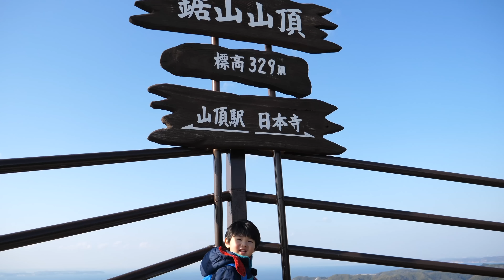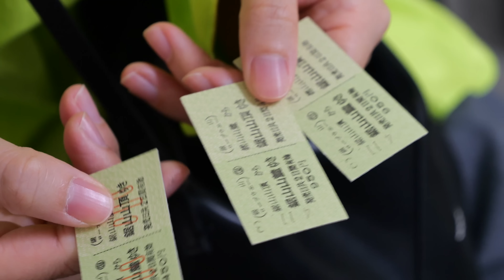東京湾フェリーに乗って鋸山に行ってきた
久里浜から出ている東京湾フェリーに乗って金谷に行き、そこからロープウェイで鋸山に行ってきました。

13歳以下の方がご視聴される際は保護者の方とご一緒にご覧ください。

◆著書
「鉄分多め。〜関東編〜」（ヨシモトブックス）

second book,"Tokyo railway
walk"

〒160-0022
5-18-21 Shinjuku, Shinjuku-ku, Tokyo
* We cannot accept food and drink, living things, plants, etc.and dangerous goods.